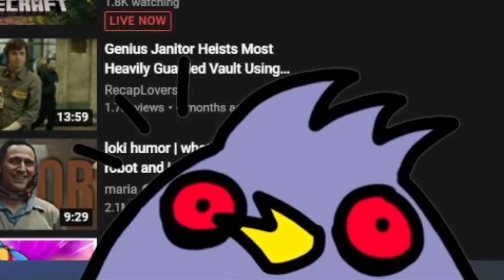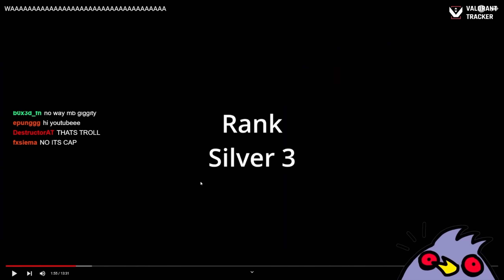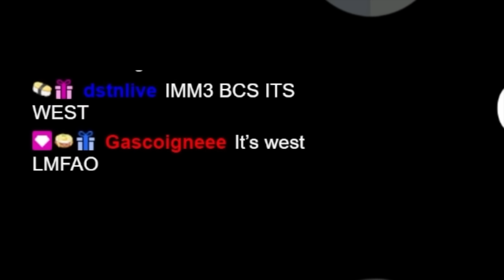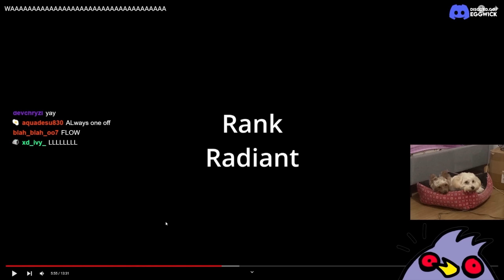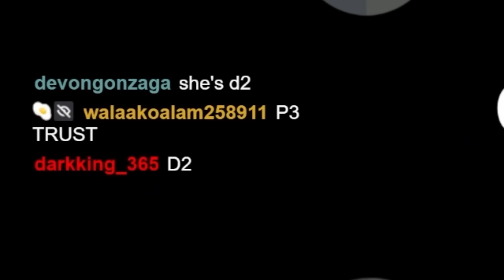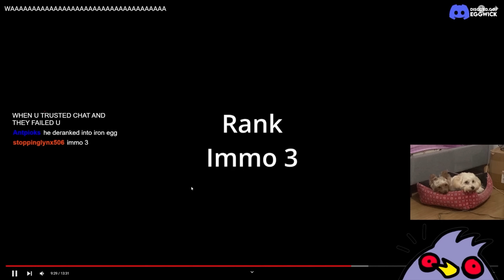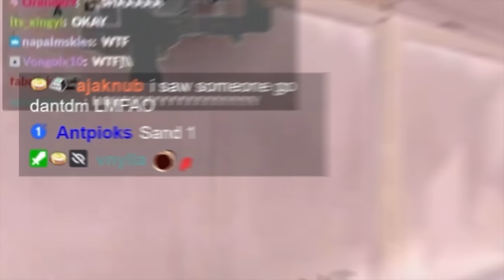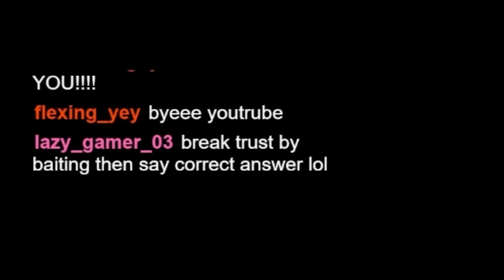Valorant's RANKS Are BROKEN — GUESS THE RANK ft. Your Fave Content Creators